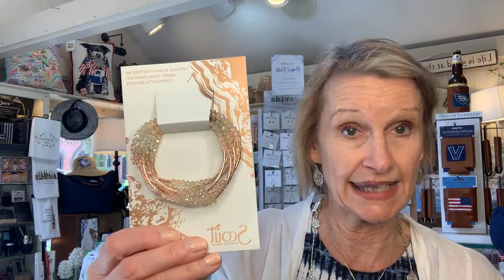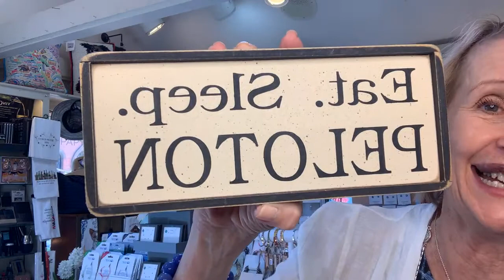Coffee with Chris 5/14/21